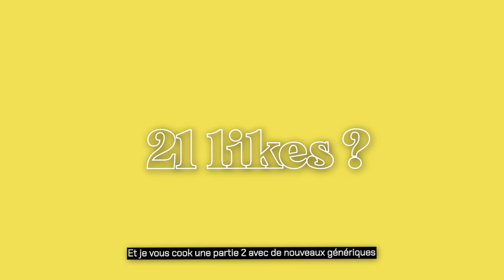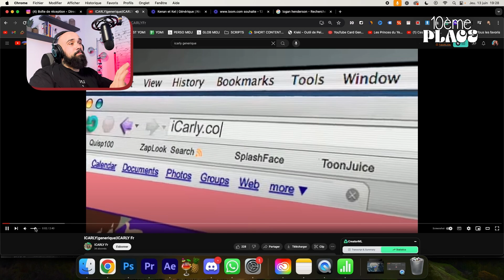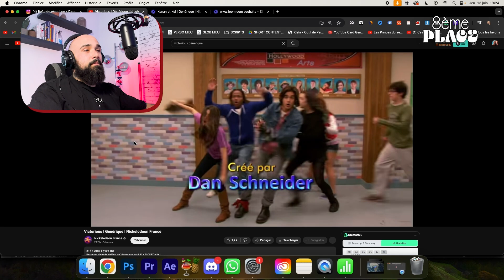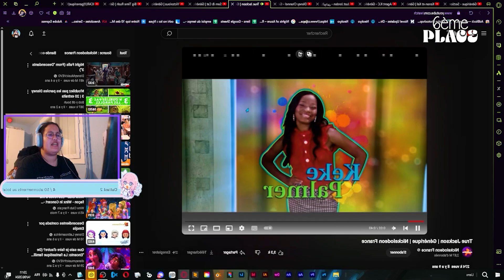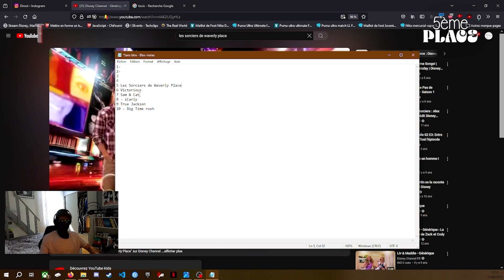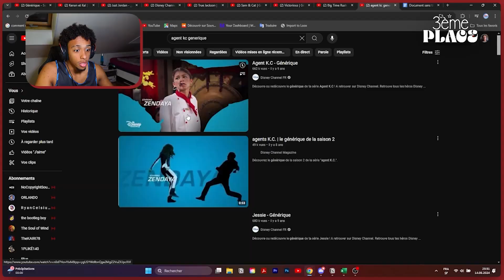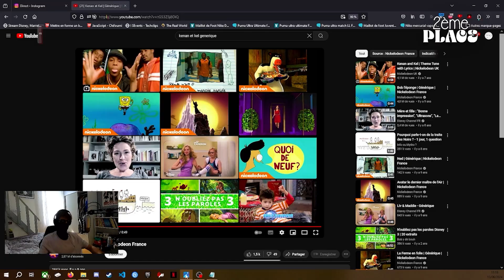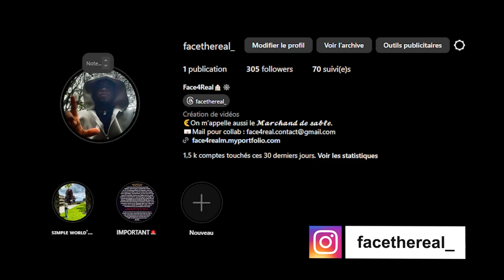🎶6 YOUTUBEURS, 10 GÉNÉRIQUES : Quel est le MEILLEUR GÉNÉRIQUE de notre ENFANCE ? (100% Nostalgie)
Ayoo, après des jours intenses de montage, vous voici sur ma plus grosse vidéo jamais produite à ce jour (à ma petite échelle hein) et aujourd'hui on se remémore les génériques des séries Nickelodeon et Disney Channel. Et cette fois-ci, je ne serais pas seul. Quel est le meilleur générique de notre enfance selon vous ? Dites le moi en commentaire. Et au passage, je préfére vous dire que j'ai fait exprès de faire un top 10 frauduleux afin de susciter les réactions de mes compères Youtubeurs. (AHAHAHHAHHA). Et oui il y'a 3 séries qui ne viennent pas de Nick, j'ai généralisé mon titre !!

21 Likes ? Même Squeezie n'a jamais atteint ce record de like, c'est IMPOSSIBLE !
[ʟᴇs ᴄʜᴀɪɴᴇs ʏᴏᴜᴛᴜʙᴇ ᴅᴇ ᴍᴇs ʙʀᴏᴏ 💻]

⭐MRCESANO : @juliancesano
⭐TONY : @TonyNtahobari

En Stream sur Twitch Tous les SAMEDI à 20H (aussi le LUNDI et JEUDI)

🌜4856